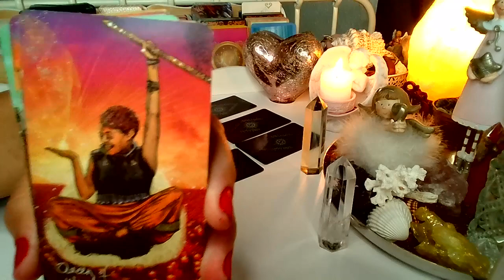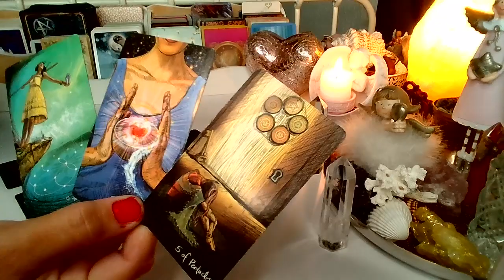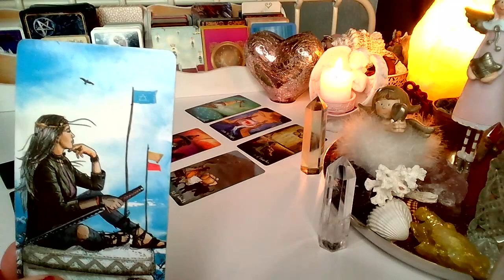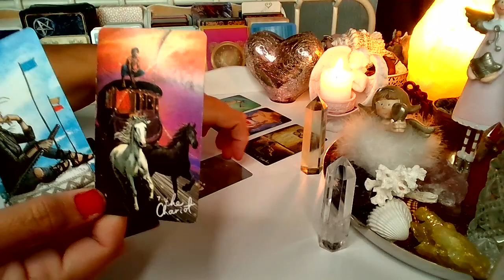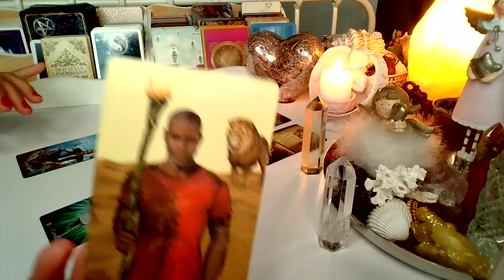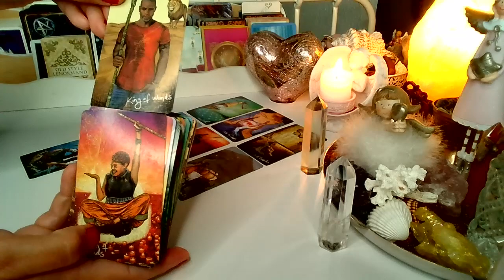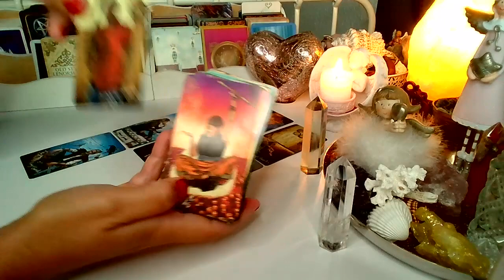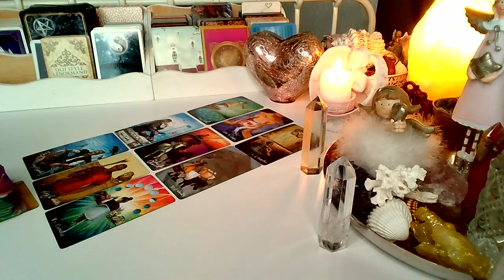ORAKEL ❤️ JEGO MYSLI, UCZUCIA I ZAMIARY ❤️ Karty TAROTA ❤️ wrozby porady magia ❤️